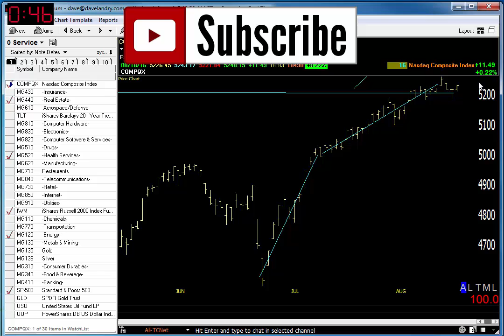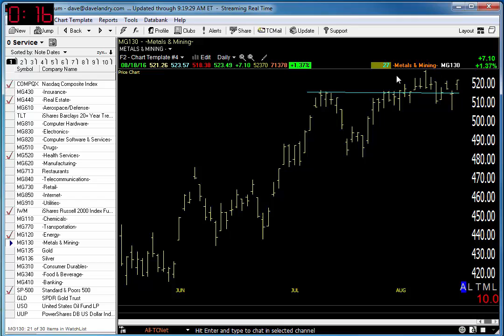08/19/16 Dave Landry's Market In A Minute-Still Like Commodities And IPOs